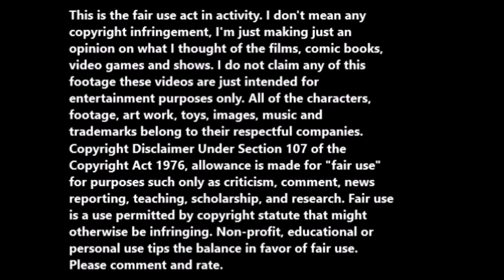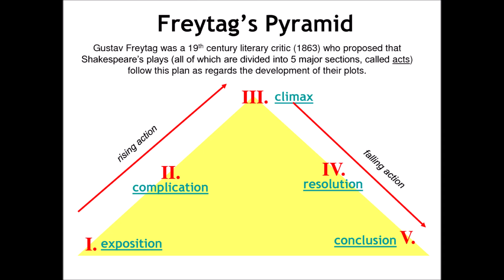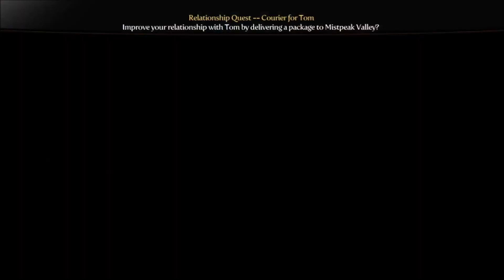Back to the Future Part III (1990) movie review.